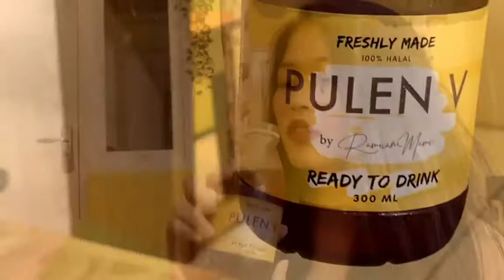Rahasia Istri Cantik dan Seksi Seperti Per4w4n lagi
Jamu Kekinian - obat keputihan alami dan cepat sembuh

Dengan ramuan turun temurun dari generasi ke generasi, yang dipakai dari jaman nenek nenek nenek buyutnya Mami dan terbukti berkhasiat, Mami berniat membantu para wanita diluar sana untuk mendapatkan perawatan miss v dengan bahan 100% alami tanpa bahan pengawet (pulen v itu isinya khusus rempah2 ya dear, dan krn tidak ada bahan pengawet makanya exp dalam satu bulan)

Khasiat Pulen V antara lain
: merapatkan miss v
: menghilangkan keputihan
: menghilangkan bau badan
: mengencangkan otot miss v
: miss v keset, tidak becek
: menambah kenikmatan pada suami
: menambah percaya diri
: menambah keharmonisan rumah tangga

Efek samping
: siap2in tenaga ya syg krn pasti suami minta tambah tambah teruuus. Makin disayaaaang deh sama suami, makin gak mau lepass Hehehehe

Kelebihan Pulen V antara lain :
: 100% bahan alami
: berisi rempah2 pilihan yang dipanen dan diracik sendiri
: semua tenaga kerja by Ramuan Mami adalah wanita, guna meningkatkan kesejahteraan wanita khususnya ibu2 di sekitar kota bekasi, bogor, dan tangerang (domisili kantor dan tempat panen bahan2 Pulen V)
: sudah digunakan dan terbukti berkhasiat oleh Mami sendiri dari nenek nenek buyut Mami
: tidak ada sedikitpun bahan kimia
: tidak ada efek samping negative
: tidak ada bahan pengawet

CARA PAKAI tertera DI KEMASAN ya syg...

Tags (Abaikan ya Dear)
keputihan saat hamil
keputihan tanda hamil
keputihan berwarna coklat
keputihan gatal
keputihan kental
keputihan berwarna kuning
keputihan bening
keputihan banyak
keputihan adalah
keputihan abnormal